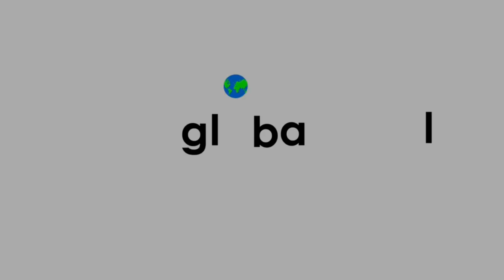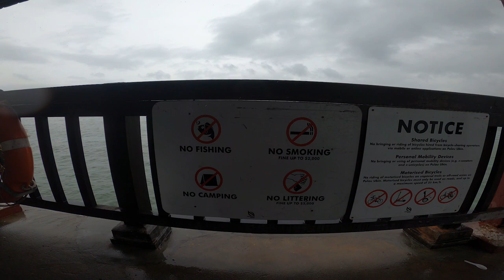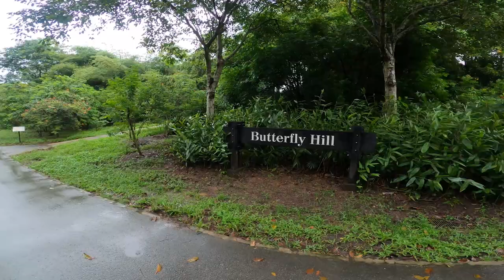The Best time to visit Pulau Ubin | Awesome weather | Singapore Islands | Global Local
Pulau Ubin is a small beautiful little Island around Singapore and this is under Singapore country.  It is usually very humid and hot to visit there. However recently I accidentally discovered the best time to visit Ubin island.

Do you want to know the best time visit Pulau Ubin, look further in the video?

Hint: It is after an amazing rain haha.

We went to the ubin island it was still raining cats and dogs. However, blessed that the rain subsided and it was not less than heaven. There is a little police station a mailbox on the island and a lot of Bike rental shops. You would have fun.

You can even rent a taxi or cab in Pulau ubin if going by walk or by bike is not your cup of tea. So there is space for luxury too in this rustic close to nature kind of an island.

There are a few homes of locals there and we loved it. I love the dog that kept following us too. Amazing indeed.

We took a frry from Changi Point Ferry terminal. Basically, it is a bumboat and it ferries about 8 people at once. The fare to visit Pulau Ubin is S$4 one way. So the round trip costs you about 8 dollars. Which is fair considering the island a little far.

Mail box at the Pulau Ubin ferry point.